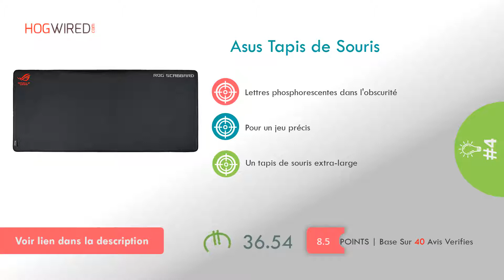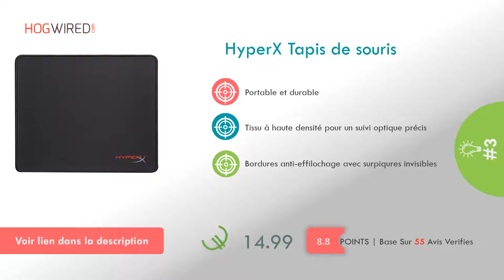Les 5 Meilleurs Tapis De Souris 2020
Découvrez notre top 5 des Tapis De Souris 2020. [Guide d'achat & Comparatif]
1.Razer Tapis de Souris

2.Logitech G640 Tapis de Souris

3.HyperX Tapis de souris

4.Asus Tapis de Souris

5.SteelSeries Tapis de Souris